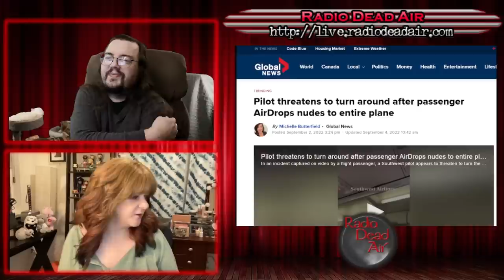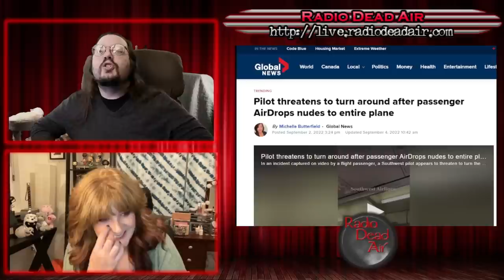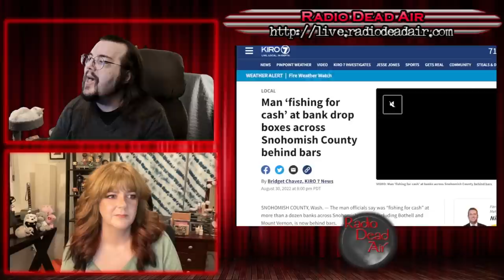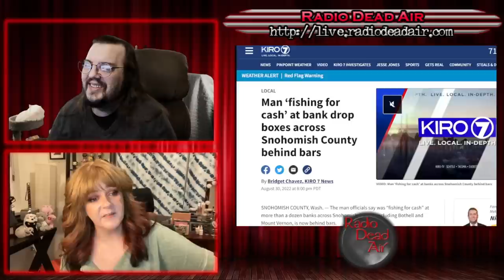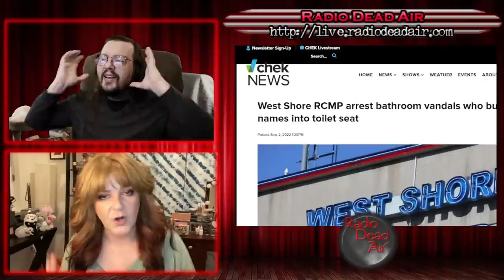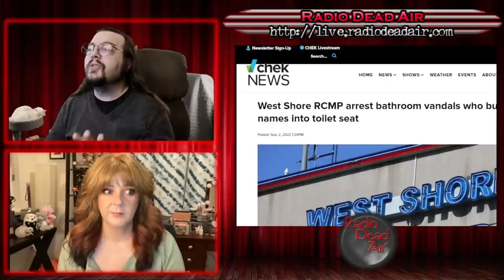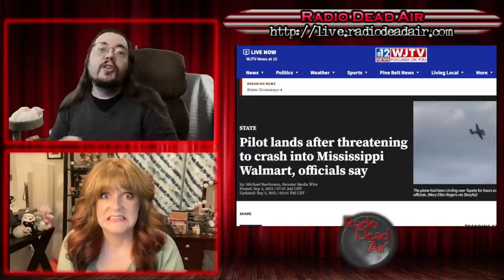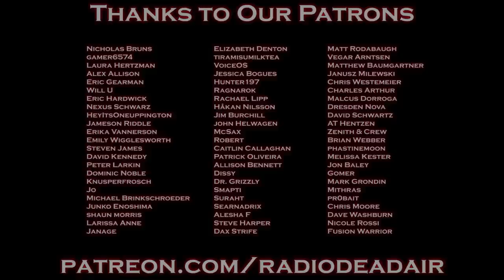WTFIWWY Live - I Will Turn This Plane Around - 9/6/22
This week: Welcome to the spin-to-win dystopia! Let's see if you can afford to keep you lights on! Also probably the first time we've seen someone try to rob a bank with fishing gear and oh lord son do not threaten to put your plane into the Walmart ...